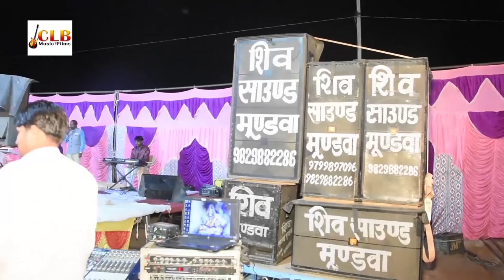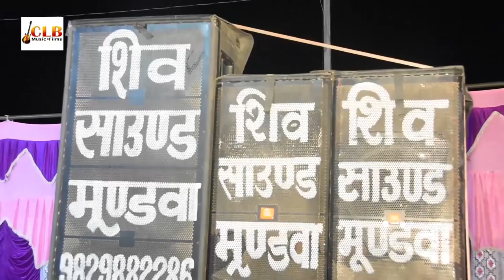🔥Chunilal Bikuniya "Tejaji New Dj Song" | Aavo Mara Kharnalya Ra Raja | Marwadi Dj Dance Song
☛Song : Aavo Mara Kharnalya Ra Raja
☛Live Program : Delai Ki Dhani Aakheli B
☛Singer : Chunilal Bikuniya
☛Artist : Muskan Rajasthani, Stye Narayan
☛Cameraman : Kishor Lamba
☛Sound : Siv Sound Mundva
☛Label : CLB Music & Films
☛Producer : Yo Yo CLB (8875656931)
☛Category : Devotional
☛Sub Category : Tejaji Maharaj
☛DIGITAL PARTNER : RDC MEDIA PVT LTD